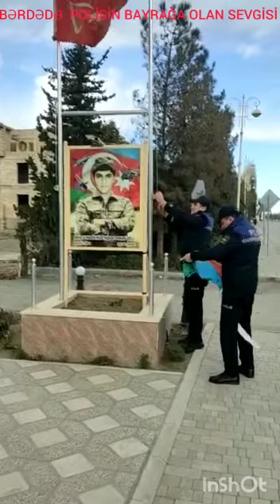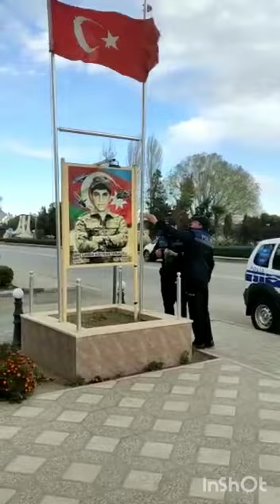Azərbaycan polisinin bayraq sevgisi